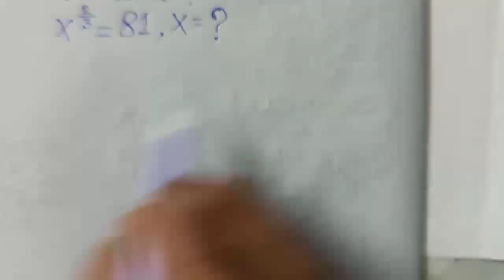How to Solve the Above Problem | A Problem on Indices | My Class Room